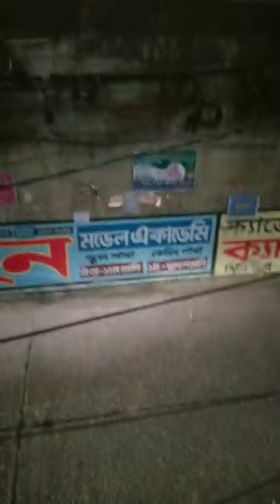Love The Rain 🌧️.